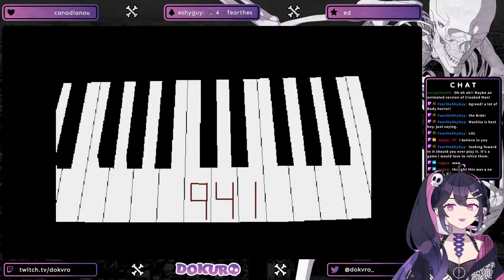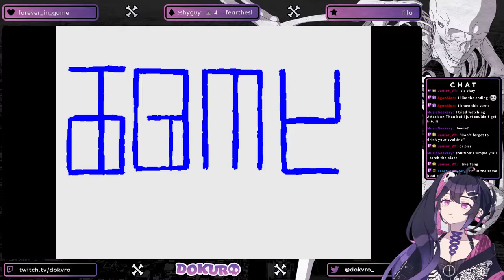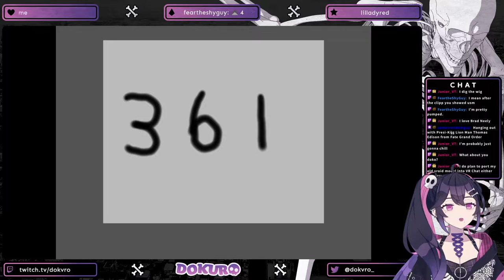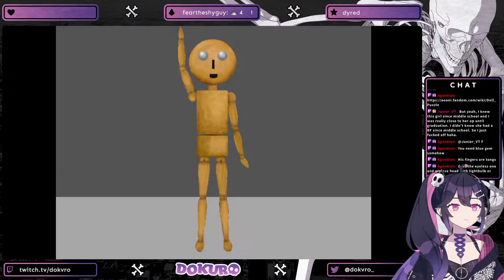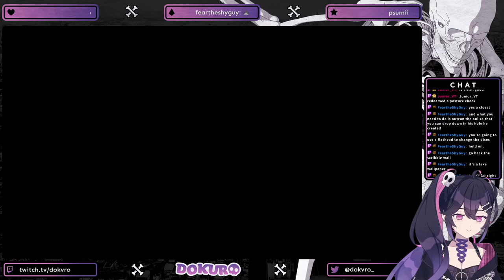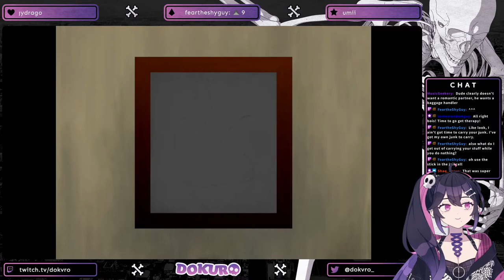💙 Blue Man Group's Casting Couch 💙 | VOD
A normal, average, regular, ordinary 100ft tall skeleton.